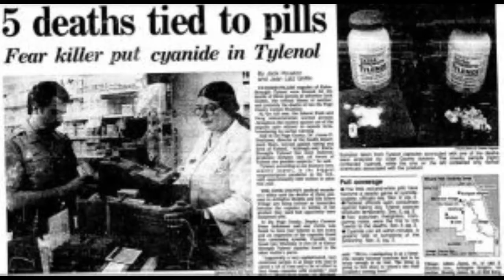ASMR Unsolved Cases - The Tylenol Murders of 1982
Was it the perfect crime? Cyanide-laced Tylenol capsules were dispersed in a few Chicago pharmacies and led to the random deaths of 7 Chicago residents. This unsolved case still baffles the FBI today.

If you are interested in checking out an ASMR drama, please click here for Cellar Door: A Journey into Middle Earth: